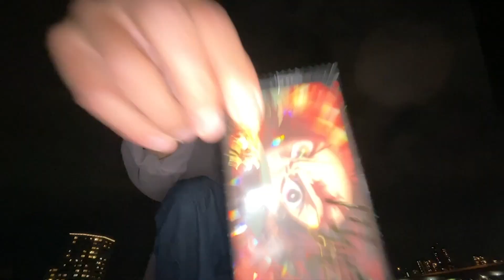【コント】陽キャ過ぎて大晦日に新ビジネスに始めるお坊さん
【主演】バッドナイス常田

【企画構成・撮影】石田ケント